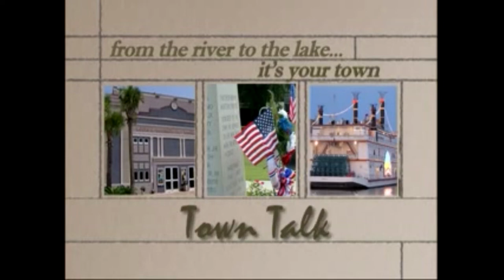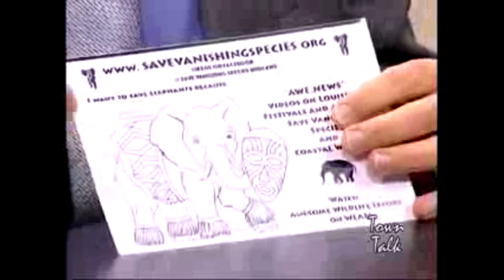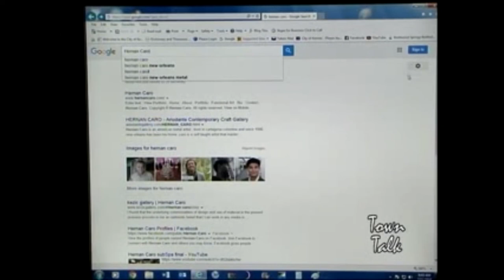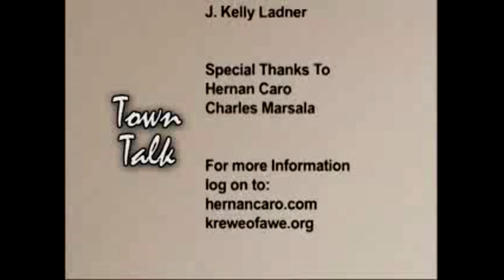Kenner TV discusses "Ella" the Elephant by Hernan Caro of the Krewe of AWE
An in-depth interview with Kenner TV host Doris Rappold on Hernan D Caro 's recent  16' tall elephant sculpture in Kenner, LA to bring attention to vanishing species.